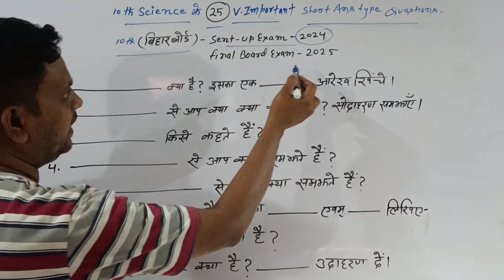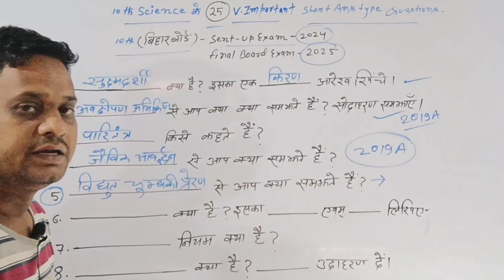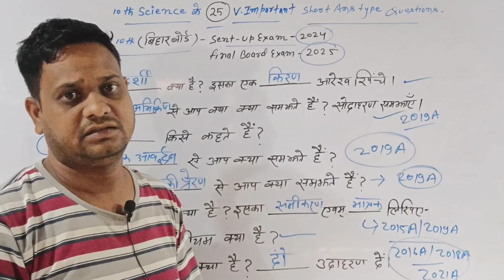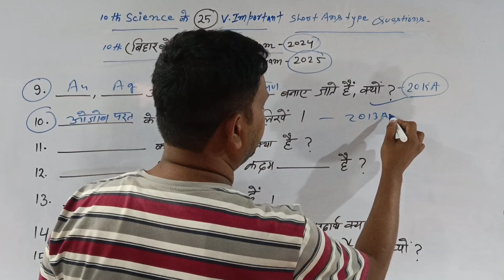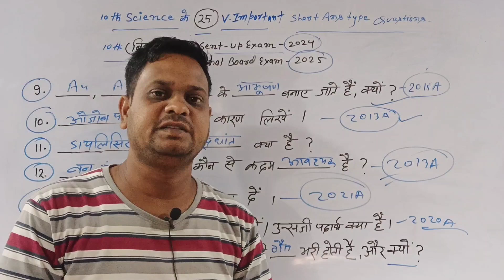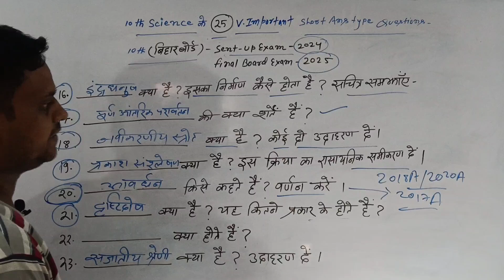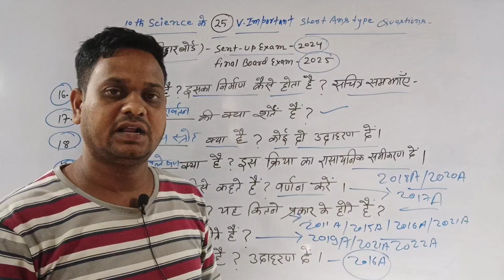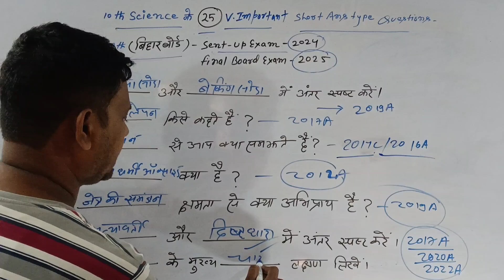20 नवम्बर 10वीं Science Subjective Question Sent Up Exam-2024 | 10वीं Science Sent-Up Exam Out Paper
20 नवम्बर 10वीं Science Subjective Question Sent Up Exam-2024 | 10वीं Science Sent-Up Exam Out Paper

Science Class -10th Bihar board Sent Up Exam 2024 viral science paper
Important question class 10th science
Subjective question
20 November Science Out paper Sentup Exam
Science out paper class 10th Bihar board Sent up exam -2024
Science Class -10th Most Important Question for viral paper
Viral paper science class -10th Sent Up Exam 2024
Bihar Board final exam Class -10th Science subjective question
Sent-Up Exam -2024 class 10th most important questions
Class 10th Science short answer type questions for final Board exam-2024
Short answer type questions for class 10th science
Viral question class 10th science Bihar board Sent Up Exam 2024
Vigyan ke 10 mahtawpurn parshn
10th Science most important questions for Bihar board final exam 2024